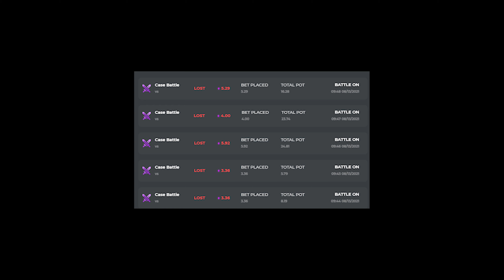Alien Red Be like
This was absolutely crazy dude. Use Code Attack at Rustclash.com for 3 free cases and snowball to an alien red!